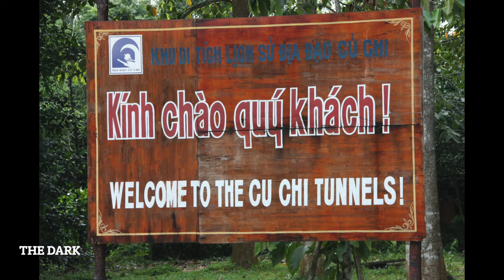The Dark by Karen Joy Fowler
The short form fits science fiction in a beautiful way, and lends itself to the kind of science fiction I like, which is a cerebral, unsettling kind of fiction -- a fiction that turns things you know into things that are strange, and turns things that are strange into things you are comfortable with.
Lots of learning and things to take away from this story.